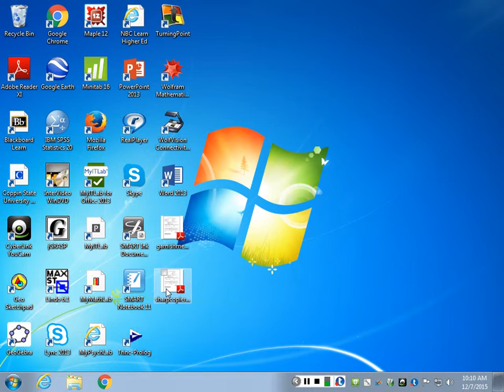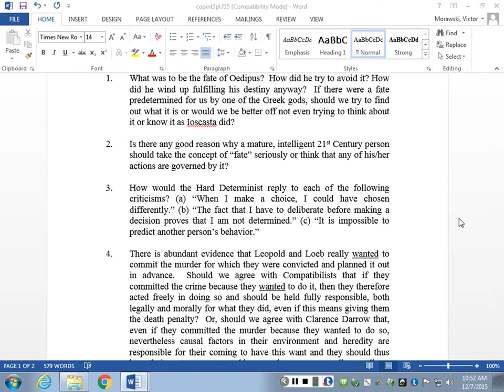Mon, Dec 07, 10 02 AM